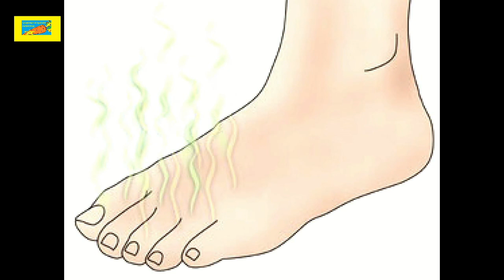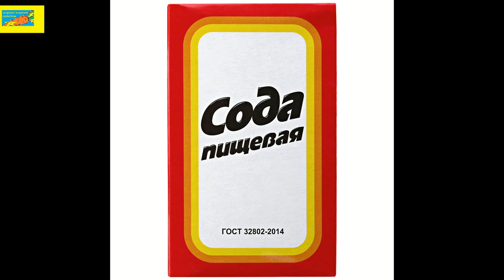как убрать ЗАПАХ НОГ и ОБУВИ НАВСЕГДА копеечным средством !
как убрать ЗАПАХ НОГ и ОБУВИ НАВСЕГДА копеечным средством ! 877) Супер ДЕШЁВОЕ СРЕДСТВО от сильной ПОТЛИВОСТИ и ЗАПАХА НОГ